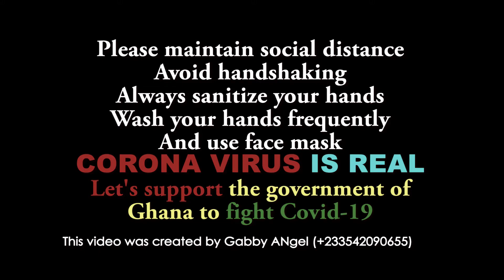Why Grandpa 😂😂😂😂 Gabby Angel